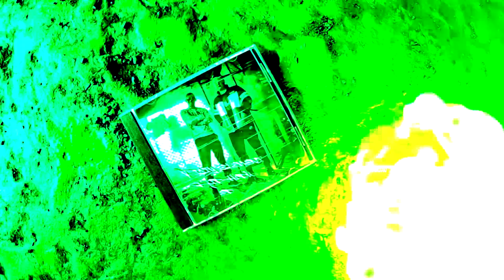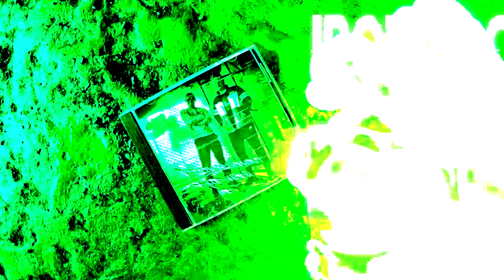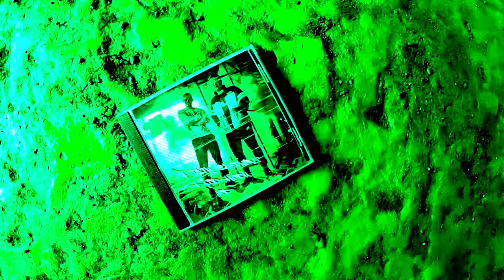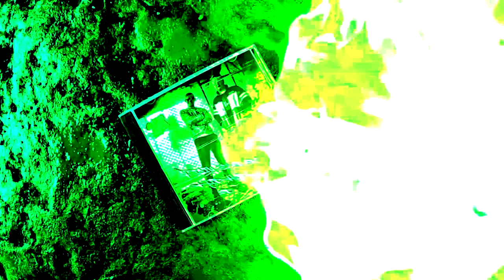05. Wspólny Projekt - Ironia losu (prod. Penacho)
Wizualizacja: FLY™
Rap: TRN, SML
Mix/Mastering: LPK
Album: Piąty element hip-hopu EP